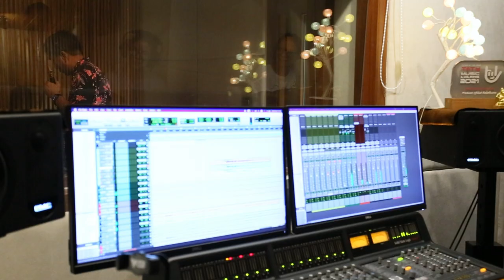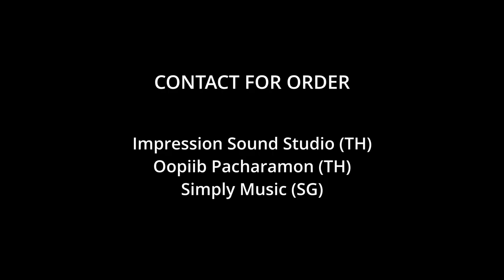นักดนตรีในอัลบั้ม She's a Lady